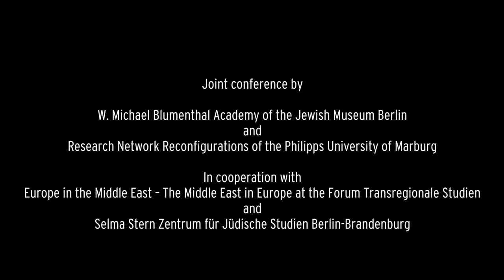Interview mit Orit Bashkin (University of Chicago)